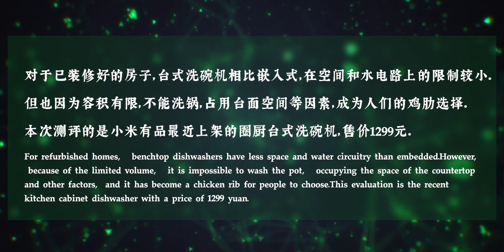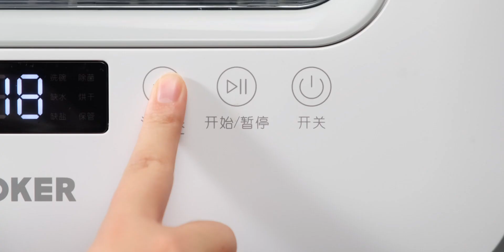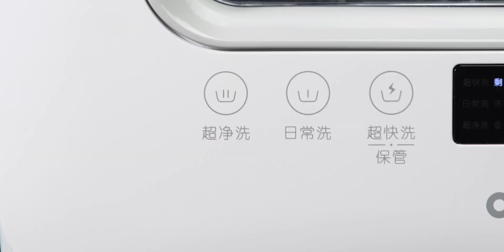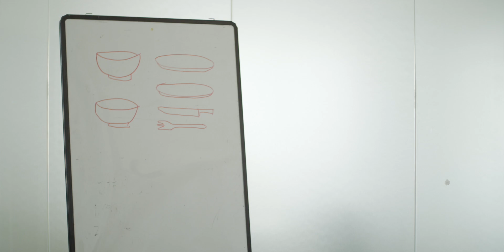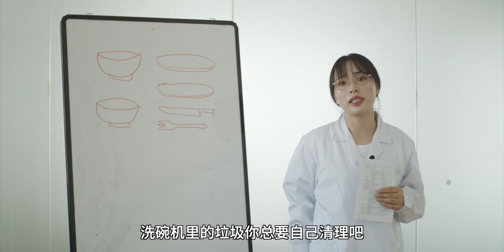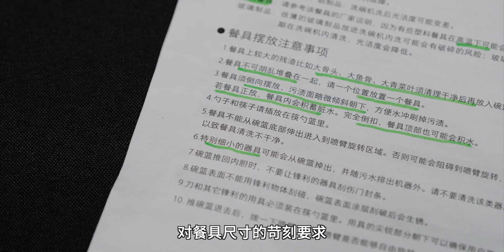1299 的洗碗机值得买吗？小米有品洗碗机常见污渍挑战 | 新建文件夹